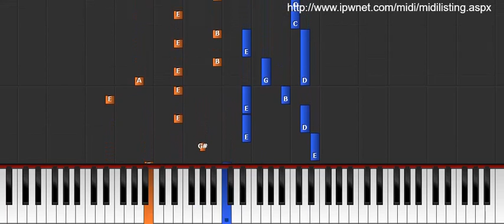Destiny Of Love - Yiruma